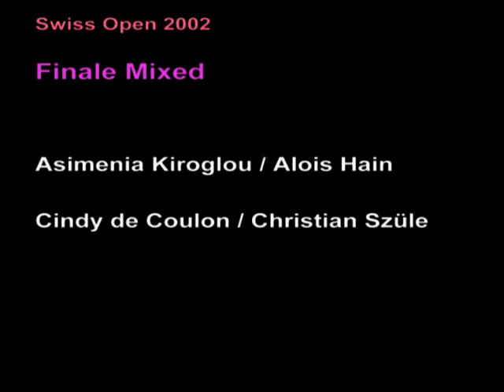P4P Swiss Open 2002: Finale Mixed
Asimenia Kiroglou / Alois Hain — Cindy de Coulon / Christian Szüle 17:26

und wer uns unterstützen will, kann hier spenden :D